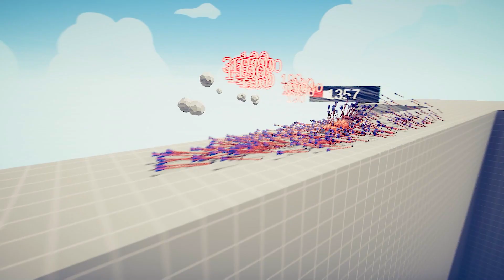1.000.000 DAMAGE GUN vs EVERY GOD - TABS | Totally Accurate Battle Simulator 2023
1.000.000 DAMAGE GUN vs EVERY GOD - TABS | Totally Accurate Battle Simulator 2023